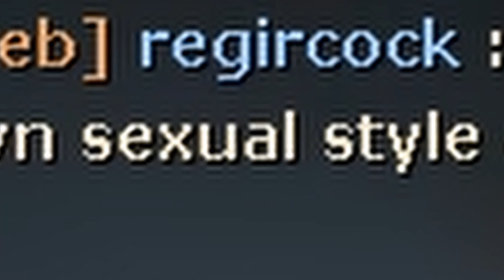The Based Skial Experience 2